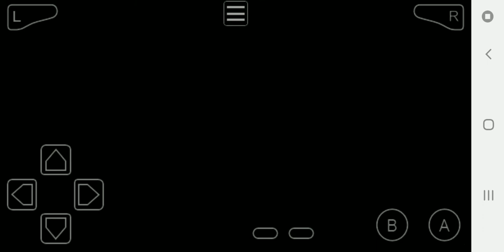Pokemon Cloud White 2 Find Xerneas